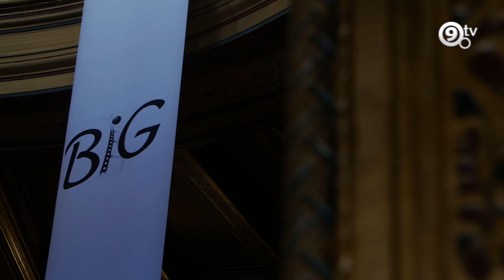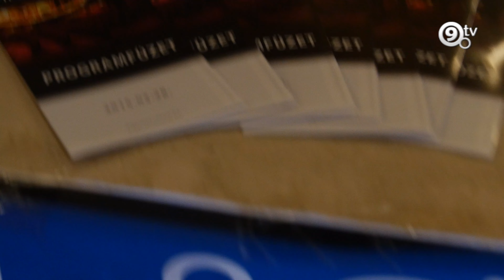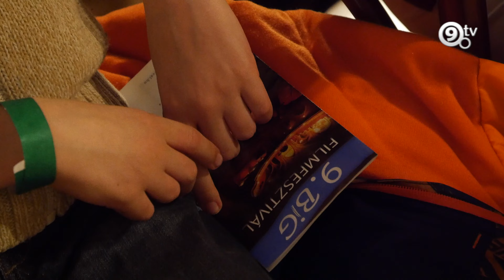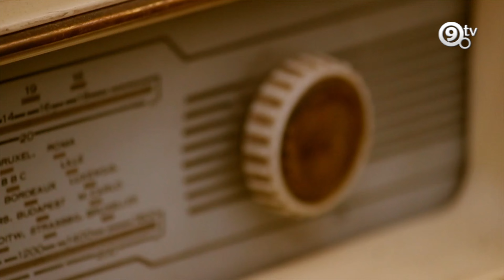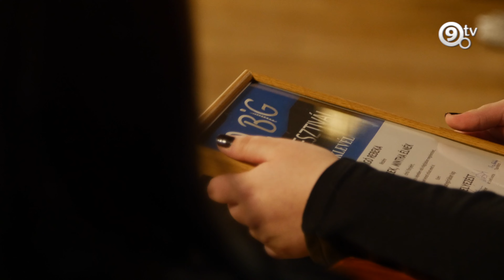9.tv - Közös Tér - 9. BIG filmfesztivál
Összefoglaló a fiatal alkotók megmérettetéséről a 9. BIG filmfesztiválon.